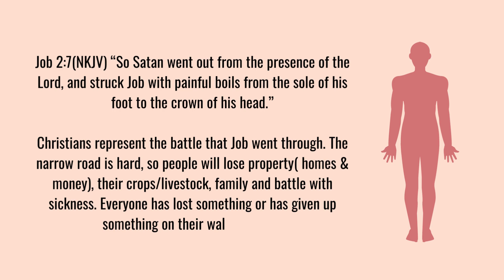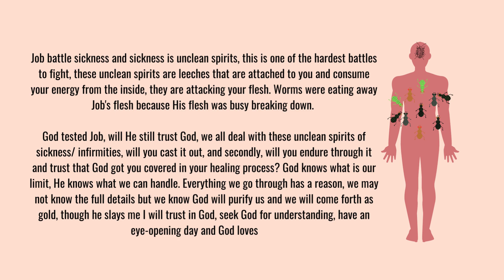Job fought with sickness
Shalom Friends, I hope all is well! Job 7:5( KJV) “My flesh is clothed with worms and clods of dust; my skin is broken, and become loathsome.”

Job fight with sickness

Job 2:7(NKJV) “So Satan went out from the presence of the Lord, and struck Job with painful boils from the sole of his foot to the crown of his head.”

Christians represent the battle that Job went through. The narrow road is hard, so people will lose property( homes & money), their crops/livestock, family and battle with sickness. Everyone has lost something or has given up something on their walk with God

Job battle sickness and sickness is unclean spirits, this is one of the hardest battles to fight, these unclean spirits are leeches that are attached to you and consume your energy from the inside, they are attacking your flesh. Worms were eating away Job's flesh because His flesh was busy breaking down.

God tested Job, will He still trust God, we all deal with these unclean spirits of sickness/ infirmities, will you cast it out, and secondly, will you endure through it and trust that God got you covered in your healing process? God knows what is our limit, He knows what we can handle. Everything we go through has a reason, we may not know the full details but we know God will purify us and we will come forth as gold, though he slays me I will trust in God, seek God for understanding, have an eye-opening day and God loves you.